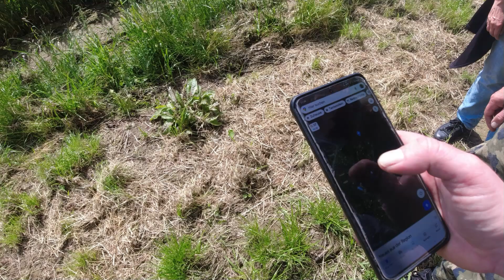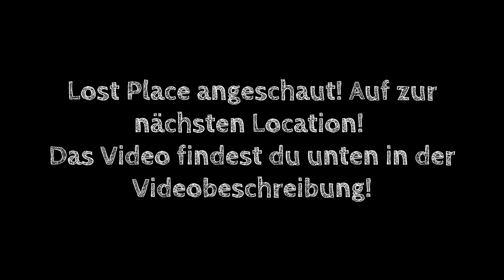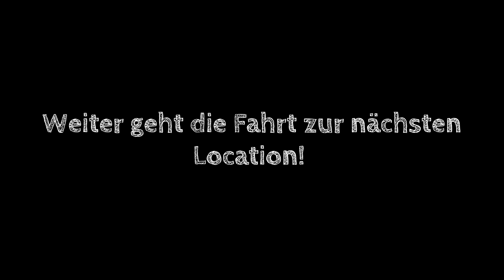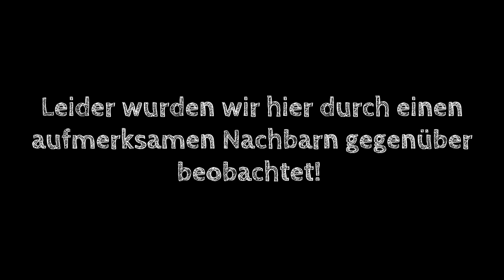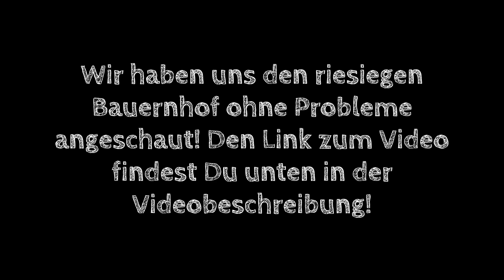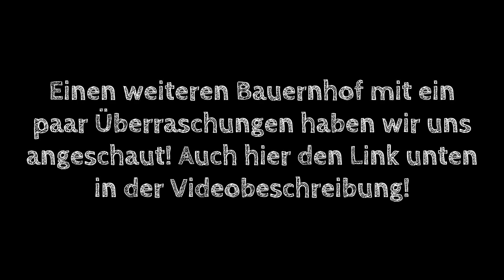❌LOST PLACE VLOG TOUR - EINFACH PECH GEHABT‼️😧❌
requiresSignIn=1&ref_=nav_AccountFlyout_wl

Meine Taschenlampen🔦:
WOWTAC A2S V2
WowTac A5
ThruNite TC15

Meine Kamera📷:
DJI Osmo Action

Meine Mikrofone🎤:

Mein 10.000 mAh Powerbank🔋Stativ:

Meine DJI Mini 2 Drohne🛩️: